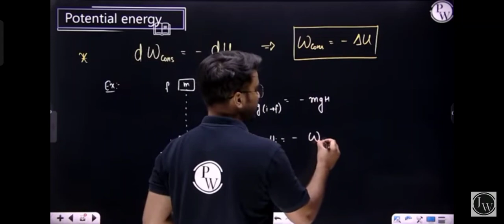Potential energy concept learn in just 2 minutes| save your time